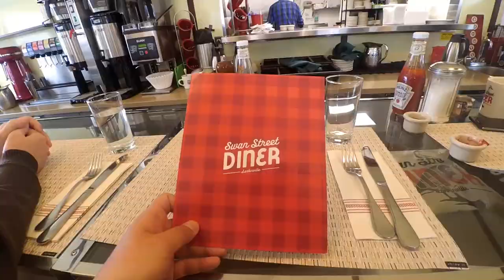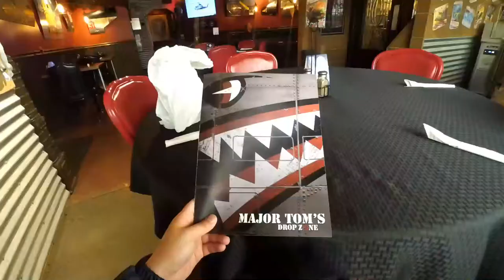Day 10: Buffalo to Gowanda (bikewithjack)